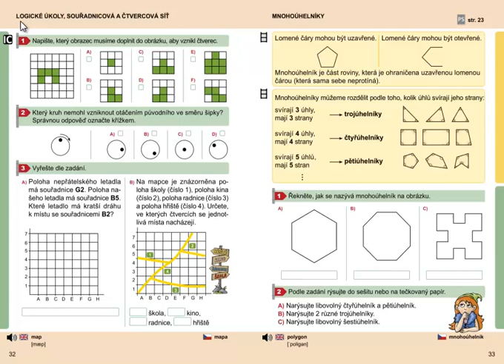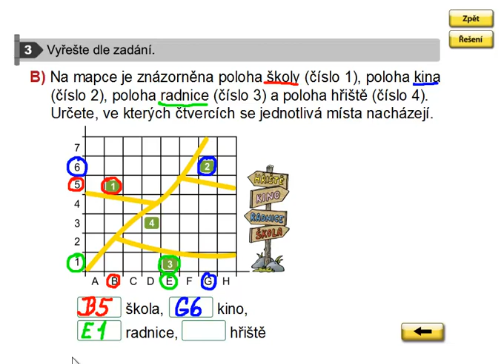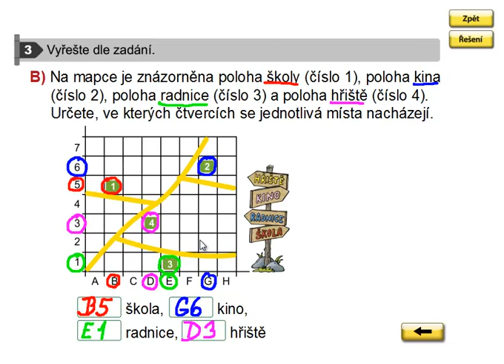Čtvercová síť, Geometrie 3. ročník, strana 32, cvičení 3B